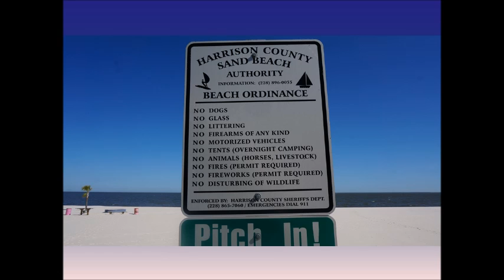Adventure #3: Spelling in Mississippi in 60 seconds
Resting a spell in Gulfport Mississippi.  We woke early with the Seabees and hit the beach like Marines (more or less).  Riley would have joined us on Long Beach but dogs are banned on all Harrison County sand beaches.  Not one grain of sand for the pups.